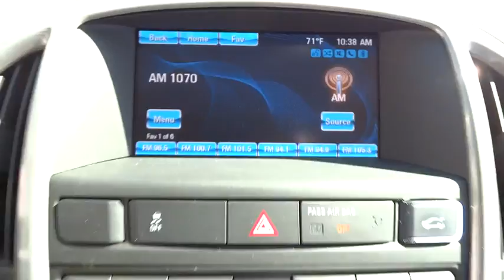2014 Buick Verano San Diego, Escondido, Carlsbad, Temecula, Palm Springs, CA P739139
2014 Buick Verano

1515 Auto Park Way N